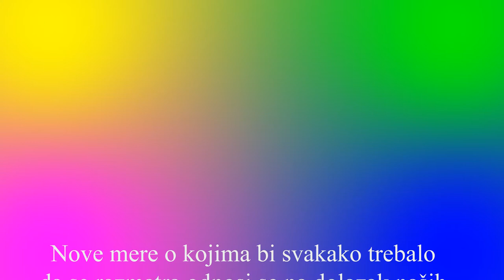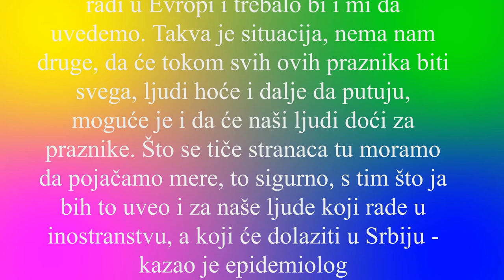COVID 19 - NADZOR NA GRANICI